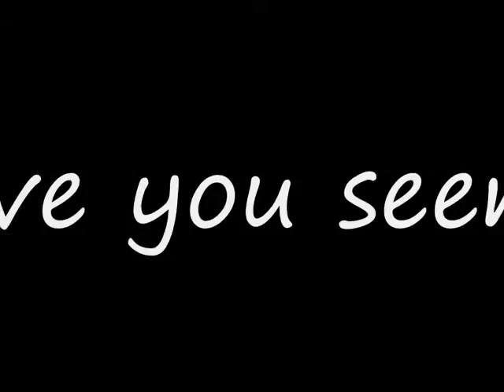How to increase the sexy look By using wigs...lol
U will like thiss. lol